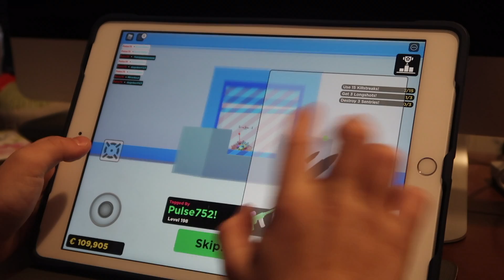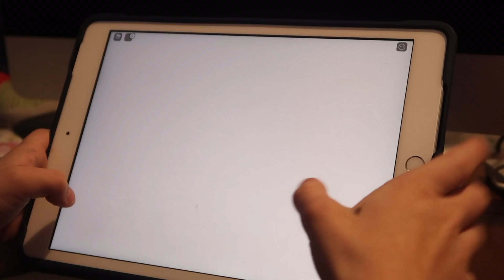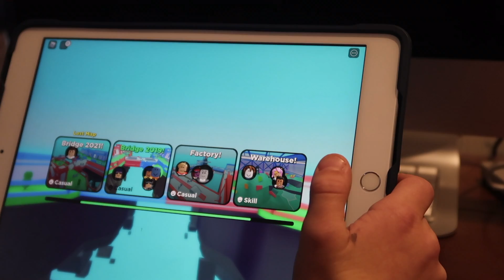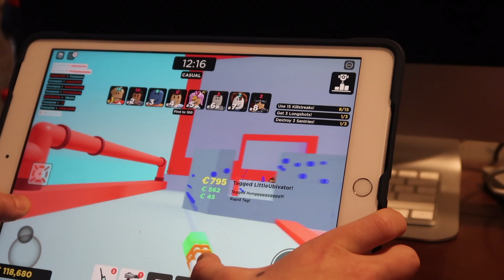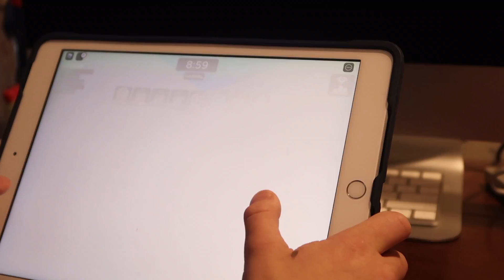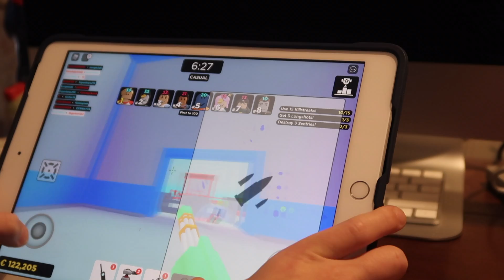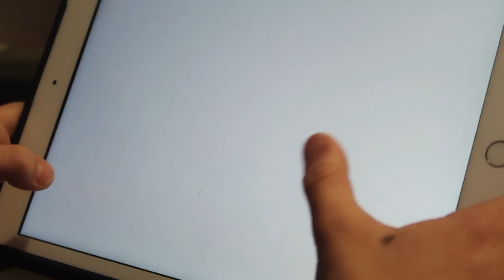ROBLOX! JAMES GAMES PLAYS PAINTBALL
Come join James as he plays Roblox Paintball edition!